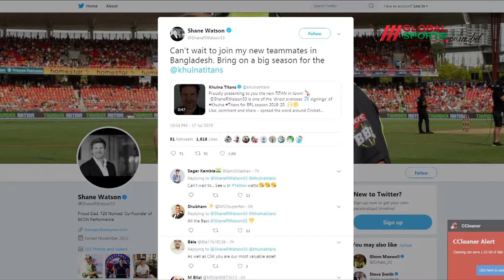বিপিএলে খুলনা টাইটান্স মাতাবেন শেন ওয়াটসন